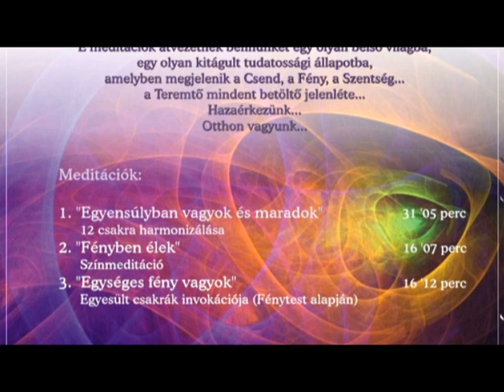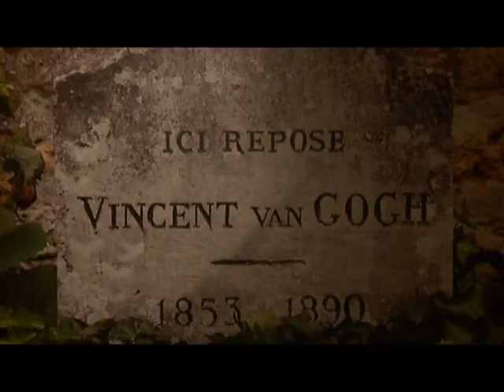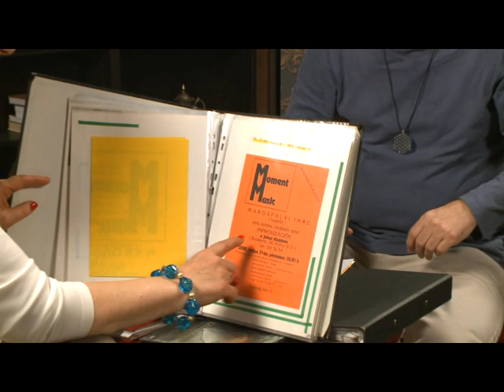Kultúrmorzsák 2015.06.10 hatoscsatorna